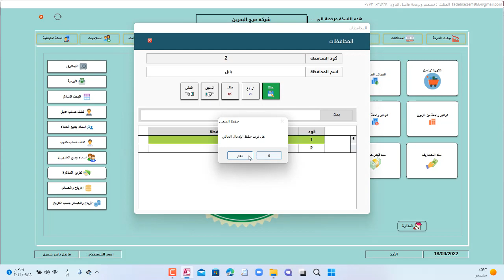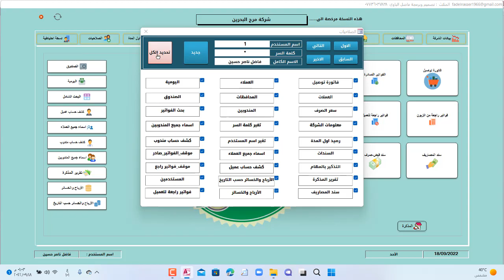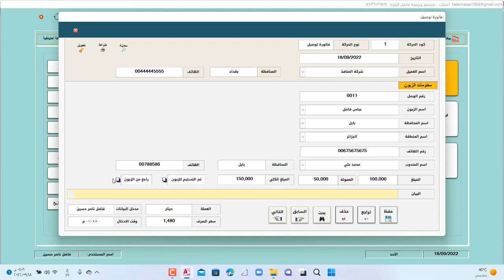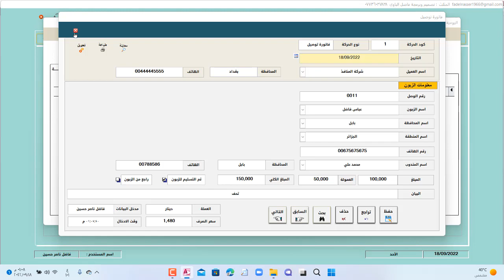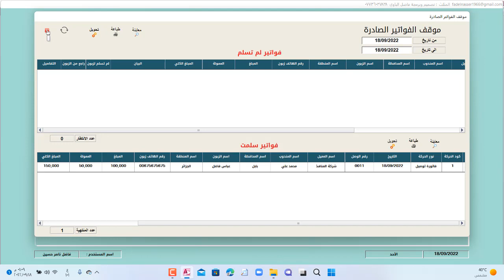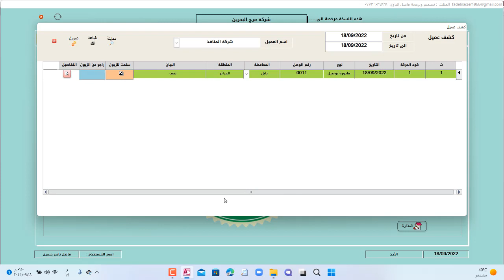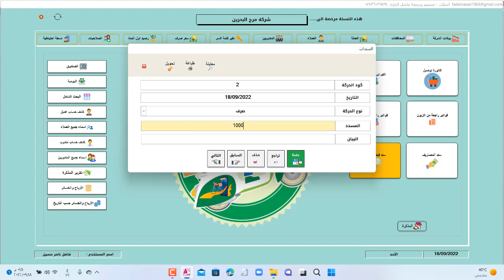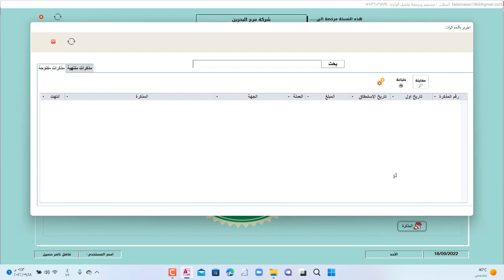برنامج نظام توصيل طلبات الاصدار الثانى 2022 تصميم فاضل الباوى العراق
برنامج لتوصيل الطلبات
يطلب البرنامج من المصمم الاخ فاضل الباوي
العراق  -- بابل -- الحلة
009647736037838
لو حابب تصمم برنامج زى دة انضم لدورة تصميم برنامج مخازن وحسابات تواصل بواتس اب 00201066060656 واحصل لى الفيديوهات المجانية
كلمات دلالية
برنامج حسابات
سيد بدران
برنامج محاسبة
عمل برنامج محاسبي باستخدام access
حسابات
تصميم برنامج محاسبة access
برنامج حسابات ومخازن
برنامج حسابات  عربى كامل
برنامج محاسبة على access
تصميم برنامج مبيعات ومشتريات ومخازن
برنامج اكسس
برنامج محاسبة
برنامج مخازن
قيود
مدير مخازن
اكسس
برنامج حسابات
برنامج قيود
برامج حسابات المخازن والفواتير الهواتف
قيود اليومية
انشاء برنامج محاسبة ( مبيعات - مشتريات - مخازن ) كامل
برنامج الامير للحسابات
برنامج فواتير مبيعات
برنامج محاسبة  access
تصميم برنامج
تصميم برنامج حسابات بسيط للمحلات التجارية
دفتر حسابات يومي اكسس
شيت مبيعات للاكسل
عمل برنامج محاسبي باستخدام excel
مخازن
يوميه
يوميه برنامج يوميه الله
access
ادارة حسابات الدكان
اكسل
القيود اليومية
برامج حسابات
برامج حسابات المخازن والفواتير رابط مباشر
برنامج access
برنامج manager المحاسبي
برنامج إنشاء قوائم المبيعات والديون
برنامج اكسيس
برنامج حسابات مخازن منشأة صغيرة
برنامج قيود المحاسبي مميزات وعيوب
برنامج لمتابعت الحسابت
برنامج  اكسس مخازن
برنامج محاسبة اكسس
برنامج محاسبة على excel
برنامج محاسبة ومخازن
برنامج محاسبي
برنامج محاسبي متكامل
برنامج مخازن excel
تحميل برنامج قيود يومية
تصميم برنامج محاسبة excel
تصميم برنامج مخازن access
تصميم نظام ( برنامج ) محاسبى كامل
تصميم نظام مخازن متكامل
تطبيقات اندرويد خاصة بالحسابات والمالية والمخازن
تعليم الاكسس
دفتر حسابات الديون
سورس كود برنامج مبيعات وجرد المخازن
شجرة الحسابات اكسيس
شرح عمل مدير المخازن
عمل برنامج مخازن وفتوره علي برنامج الاكسل
مدير
نسخة برنامج الفواتير للاستاذ سيد بدران
ينبوع الاحلام الحلقة 1
wpf برنامج حسابات
افضل برنامج محاسبة من الاكسل
اقوى برامج الاكسس
الترحيل في الاكسس
الحسابات في نماذج وجداول إكسس
الفواتير تحميل برنامج
القيود المحاسبية المستعملة في المخازن
المخازن
النظام المتكامل في المستشفيات للمبتدئين
اليومية الامريكية اكسس
انشاء برنامج بيع المواد في اكسس
انشاءبرنامج على الاكسل
اوجيسيال المدير للحسابات التجارية
برامج أكسيس
برامج اكسس
برامج محاسبة وقيود يوميه للاندرويد
برنامج أكسل للمحلات التجارية
برنامج ادارة مخازن محاسبة
برنامج الحابات
برنامج الحسابات سينكس برو
برنامج الذي يتعرف على القيود
برنامج القيود
برنامج القيود اليومية
برنامج تسجيل وحساب الفواتير
برنامج تسيير الميزانية و المخزن
برنامج حساب الفواتير
برنامج حسابات (قيود يومية
برنامج حسابات (قيود يوميه _فواتير مخازن-معاملات نقديه) مدير حسابات بنظام الزيارات
برنامج حسابات  اكسس
برنامج حسابات مخزن مواد غذائية
برنامج حسابات موردين اكسيس
برنامج حسابات و مخازن نسخة مفتوحة أصلية و مرخصة
برنامج حسابات ومخازن access
برنامج حسبات مهكر
برنامج قيود يومية
برنامج كتابة معاملات
برنامج لتجريد البضايع وحساب الكمية
برنامج محاسبات
برنامج محاسبه بالاكسس
برنامج محاسبه ترحيل
برنامج محاسبي اكسس
برنامج محاسبي بالاكسس
برنامج مخازن  excel
برنامج مخازن محاسبي
برنامج مخازن و فواتير كامل تحميل excel
برنامج مخازن و فواتير كامل تحميل  اكسيس
برنامج مخازن ومبيعات  access
برنامج معاملات
برنامج منجر للمحاسبة
برنامج يكشف وجود طلبات او قيود
تحميل برامج محاسبيه باكسس ltj,p hglw]v
تحميل برنامج حسابات ومخازن اكسس
تحميل برنامج كاشير
تسجيل قيود المخازن

حول الموضوع